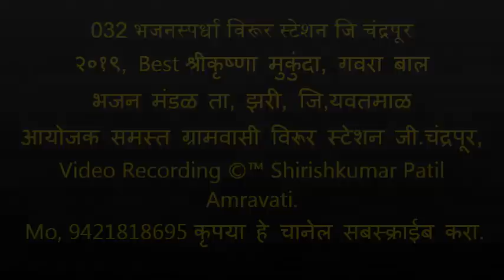032 भजनस्पर्धा विरूर स्टेशन, अप्रतिम, सुर नवा ध्यास नवा फेम, दिव्यांग कलाकार, गवरा बाल भजन मंडळ